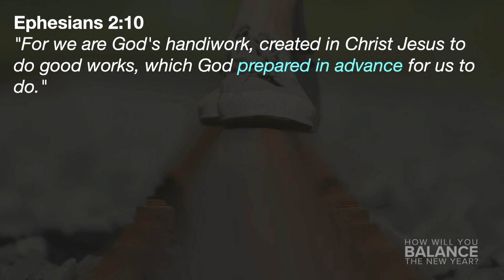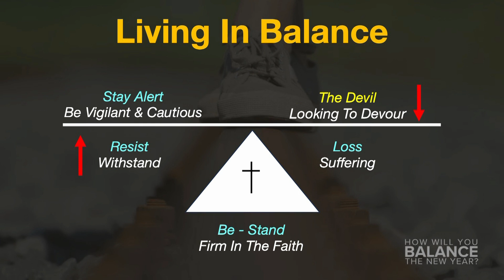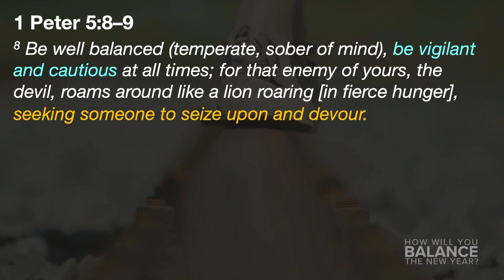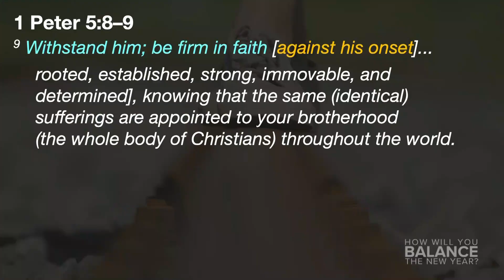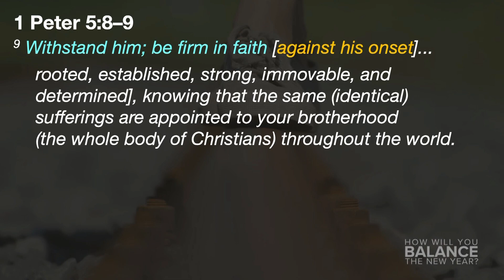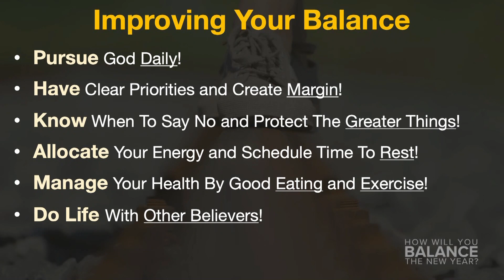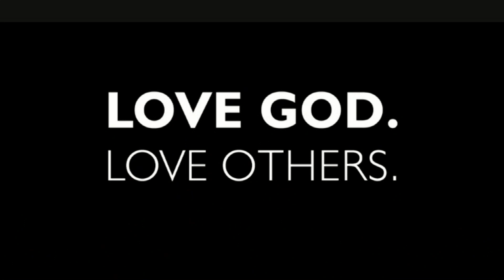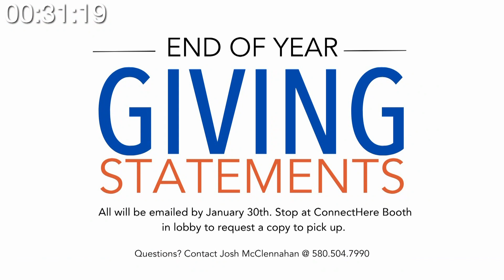How Will You Balance the New Year?